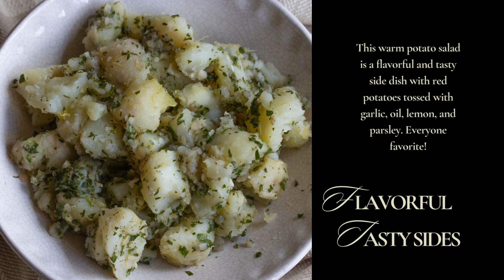WARM TWIST ALERT! The Secret to Making Potato Salad Like a Pro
This warm potato salad features red potatoes tossed with garlic, oil, lemon juice, and parsley-it's a favorite for all!